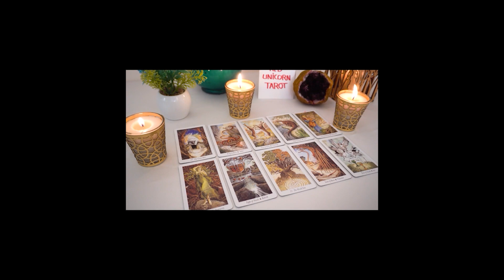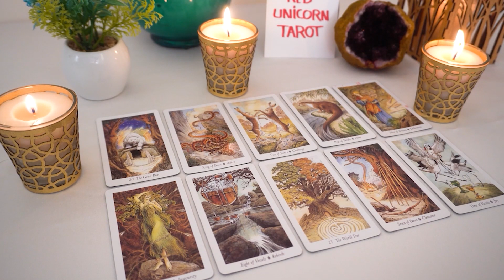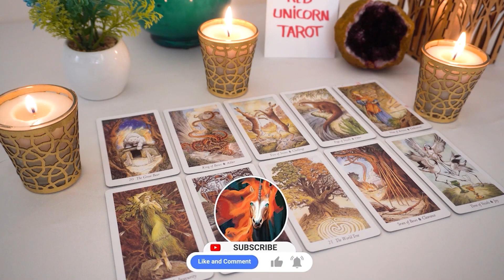SAGITTARIUS♐ Someone will ask you for help, pay attention !